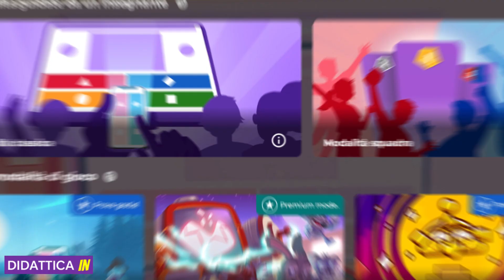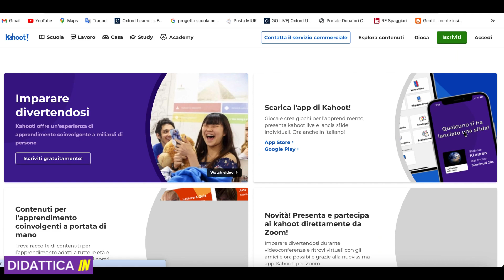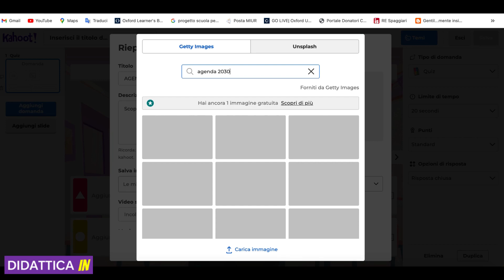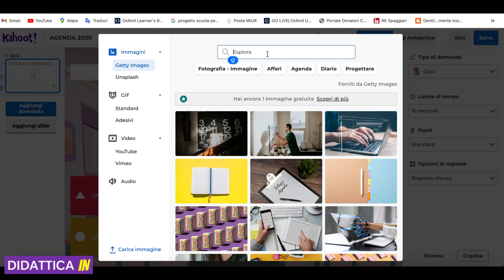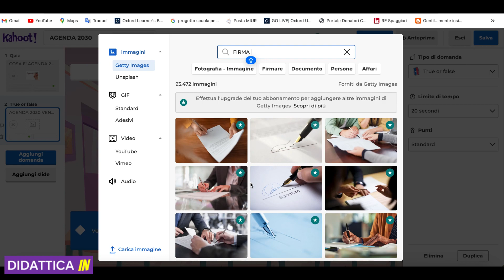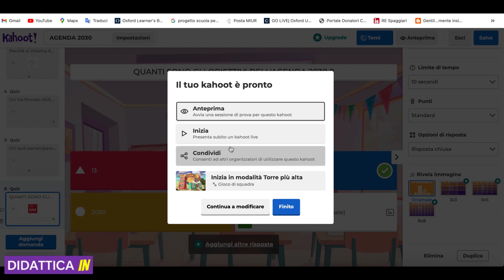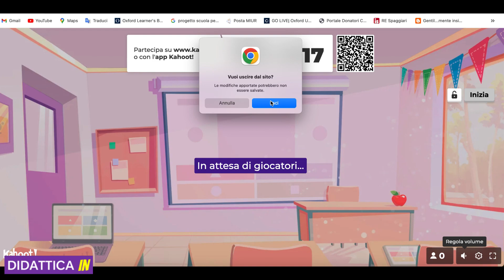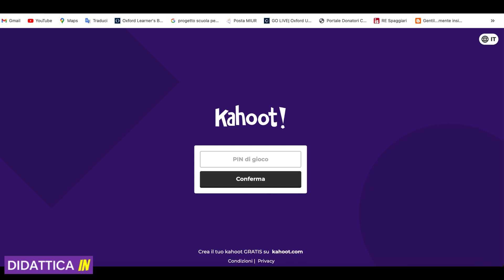COME CREARE UN KAHOOT